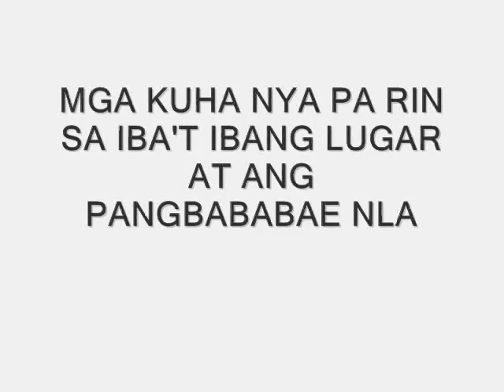NANAD PA RIN.wmv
this is the best movie marker i did
so plz watch it  and feel the kakulitan
of our beloved kua nanad*